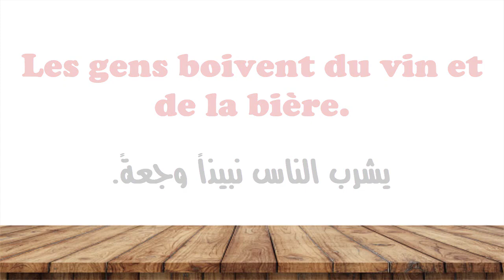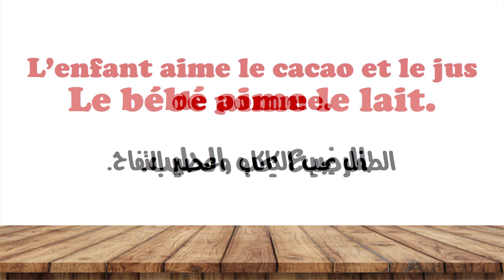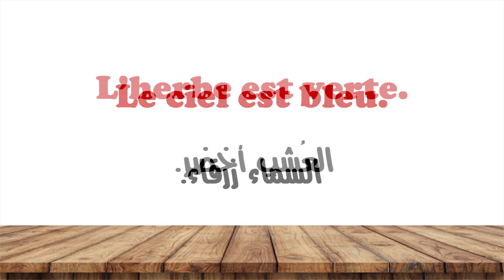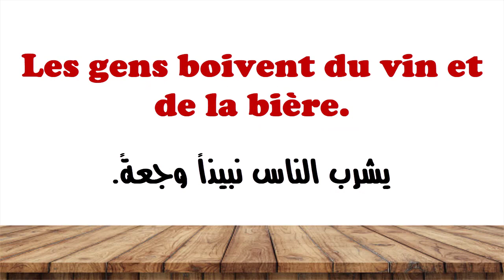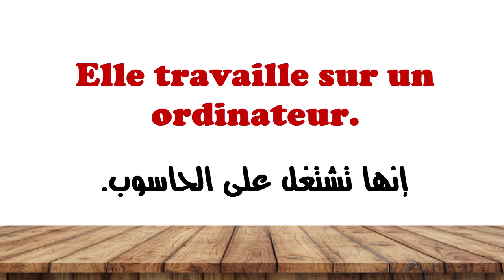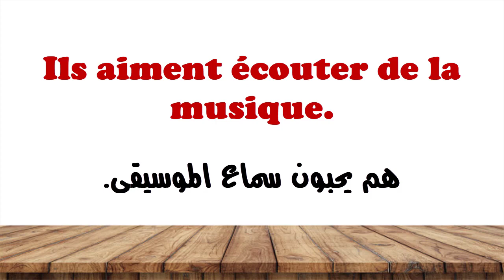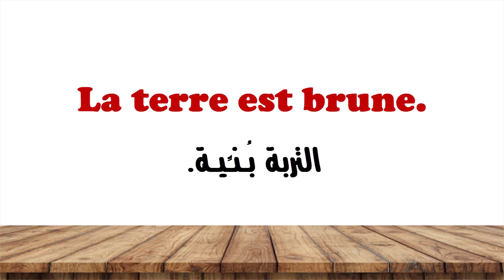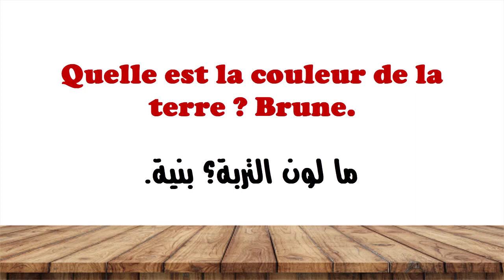تعلم اللغة الفرنسية وانت نائم من خلال 54 جملة مع التكرار والترجمة الصوتية